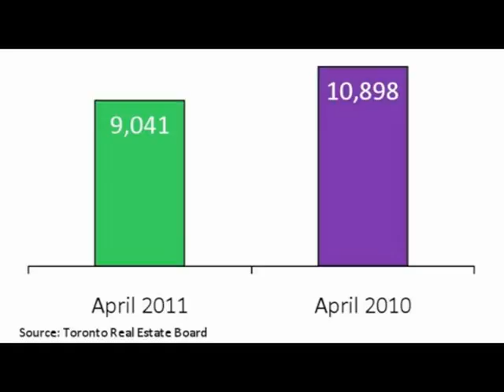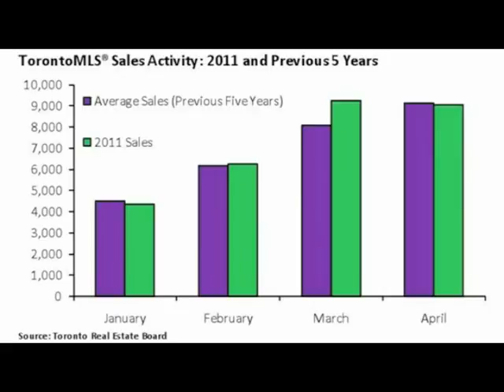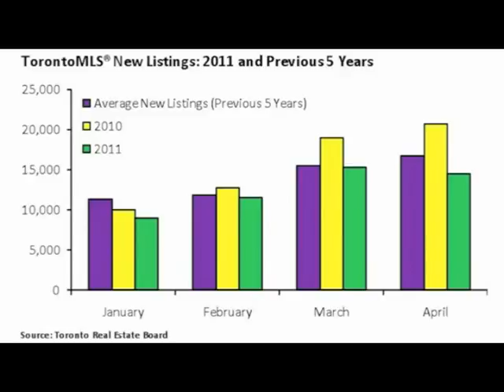Real Estate Toronto - TREB Market Report - April 2011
Real Estate Toronto - Toronto Real Estate Board Market Report - April 2011